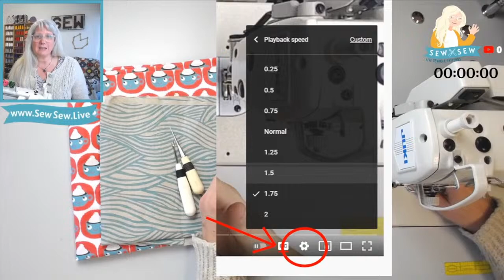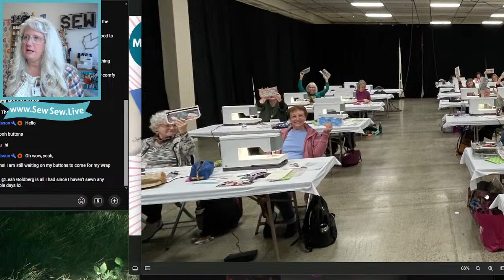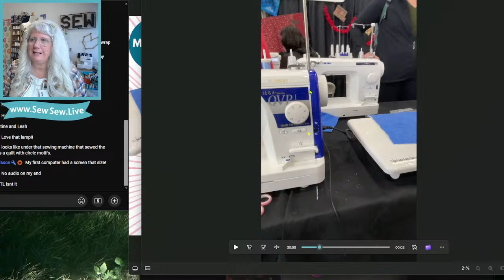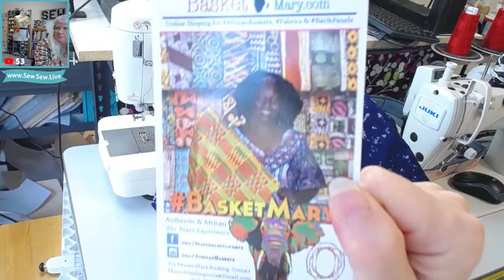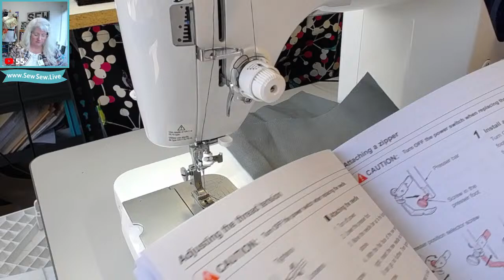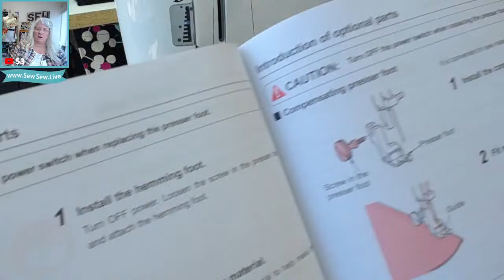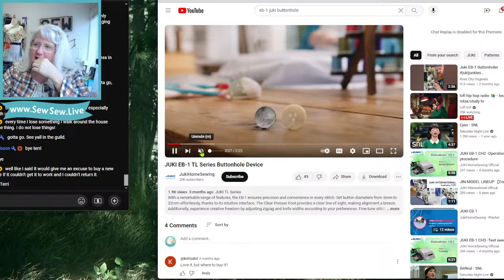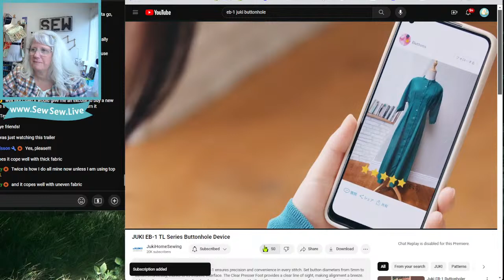Sew Expo Re-Cap & Haul and Using my New Sewing Machine!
Clover Desk Top Needle Threader
Clover Clip N Glide Bodkin
Sew Tites
Juki TL-15
Juki 2010
Magnificient Pro Daylight Table/Floor Magnifying Lamp

If you want to find all the videos in this series or if I've sewn a particular garment, use the search function on my